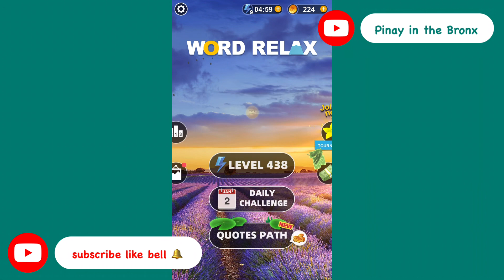Let’s play word game | Pinay in the Bronx